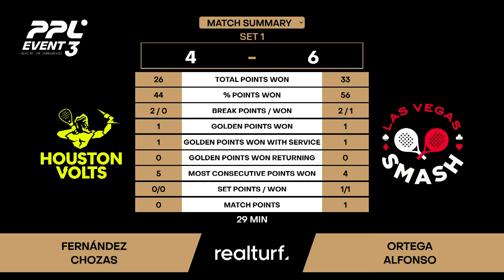HOUSTON VOLTS VS LAS VEGAS SMASH MIX PRO PADEL LEAGUE SAN DIEGO ENGLISH